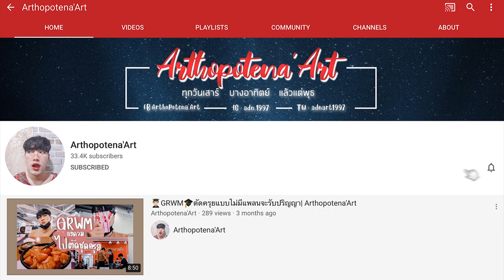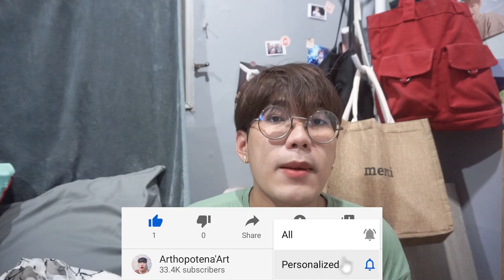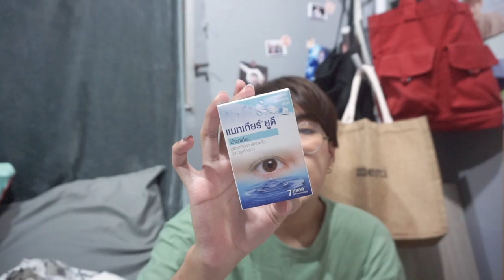🥳 Monthly Haul ♥ AUG ถ้าคุณคิดว่าน้อย คุณคิด ... ผิด ! | Arthopotena'Art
อันยองชินกูดึน มาเจอกันประจำสัปดาห์แรกของเดือน กับคลิป Monthly
เสียหายไปเท่าไร เสียหายไปแบบไม่รู้ตัว เลยจ้าา

รายการสิ่งของที่ซื้อ ปิ๊งป่อง
🧴 Beauty ♥
หรือไปซื้อที่ Boots ได้เลย

☑️ แขนกุดสีเขียว ไม่มีลาย